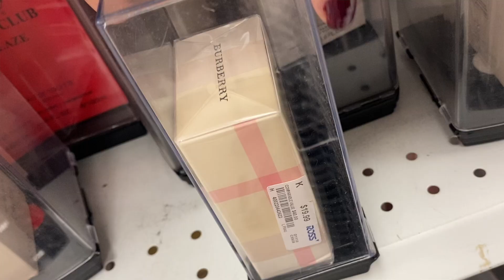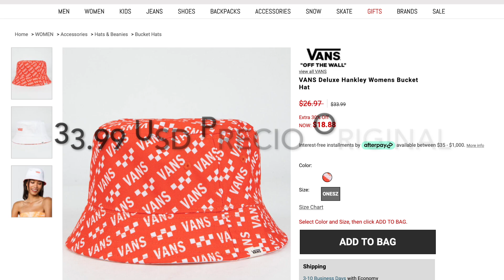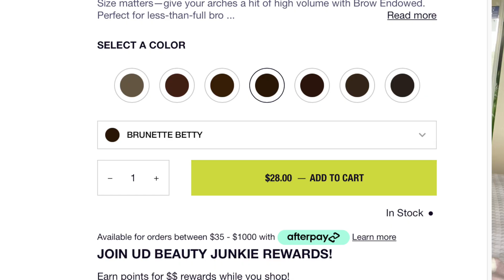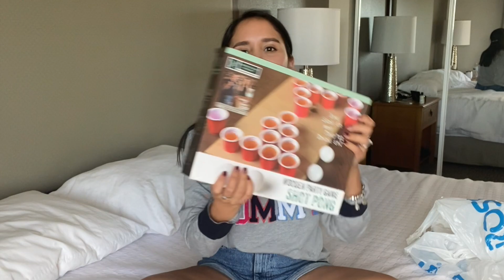Ahorre casi $200 USD comprando en ROSS 🤑 Haul de compras bara bara | Juevecitos | Marlene con E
WOLII! Te comparto el video de hoy, compitas que me parecen a buen precio de ROSS, espero te agrade:)

IG: mar_contrerass ➡️ para que te enteeres de los videos antes del día wuwuw